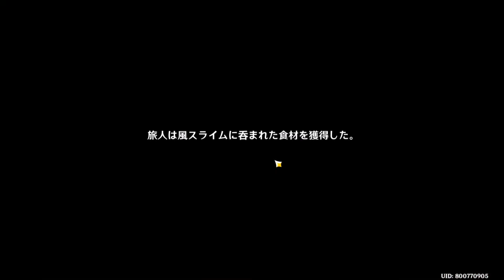【原神】月逐いの美談イベント（火力調整）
留雲借真君に頼まれて、気配（痕跡）をたどって食材を取り返しにいったり、神器の火加減の調節をした！
つきういの美談？
【月光を求めて】は、100%まで集めきったけれど、収集の仕方が無軌道すぎて1時間かかってる。
どうしよう…。